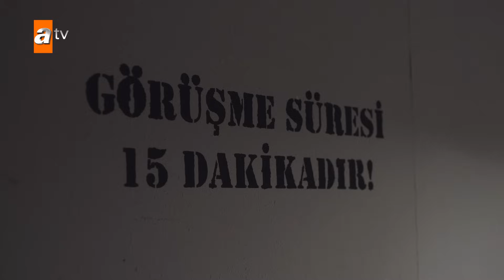Kadir, Han'ı oyuna getiriyor - Yıldızlar Bana Uzak 2. Bölüm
Kadir, Varnalıların mallarını yaktı!
Yıldızlar Bana Uzak her Pazar 20.00'de atv'de!
Yıldızlar Bana Uzak 2. Bölüm:
6 yıl sonra Kadir hapishaneden çıkmıştır. Yahya ile yaptıkları intikam planını adım adım ilerletirken Kadir’in bir amacı da Aslı’ya masum olduğunu ispatlamaktır. Aslı, sevdiği adamı tekrar karşısında gördüğünde dağılır. Han ise her şeyin farkındadır ve bu onu daha da öfkeli bir hale getirir. Artık satranç oyunu başlamıştır…

Yapım : O3 Medya & Ortaks Yapım
Yönetmen : Bahadır İnce
Senarist : Ercan Uğur
Oyuncular : Furkan Andıç (Kadir), Burcu Kıratlı (Aslı), Murat Daltaban (Orhan), Rami Narin (Han), Elifcan Ongurlar (Doğa), Evrim Doğan (Melike), İnanç Konukçu (Murat), Goncagül Sunar (Sırma), Yaprak Medine (Kumru), Baran Can Eraslan (Samet), Ela Yörüklü (Zuhal), Önder Selen (Halil), Deniz Atam (Mutlu), Mustafa Enis Bilir (Deniz) ve Gürkan Uygun (Yahya).